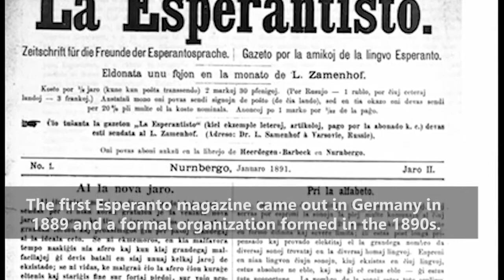Ludwik Zamenhof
Ludwik Lejzer Zamenhof (December 15 1859 – April 14 1917) was a Polish-Jewish medical doctor, inventor, writer and creator of Esperanto.

He was fascinated by the idea of a world without war and believed that this could happen with the help of a new international language.

Following his passion, Zamenhof created the most successful constructed language in the world.

His pseudonym, Esperanto (“[one] who hopes”), became the language’s name.

By 1887, Zamenhof published the first book detailing Esperanto, Unua Libro. The first Esperanto magazine came out in Germany in 1889 and a formal organization formed in the 1890s.

Estimates vary, but there are said to be currently over a million Esperanto speakers all over the world.

The video was created by Władysław Labuda and Marta Hausman for the use of the Consulate General of Poland in New York.